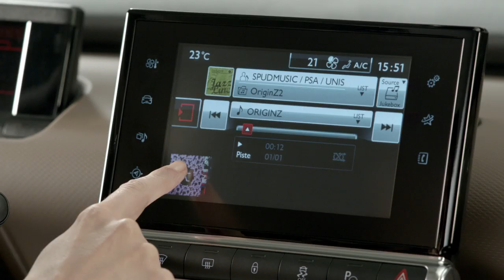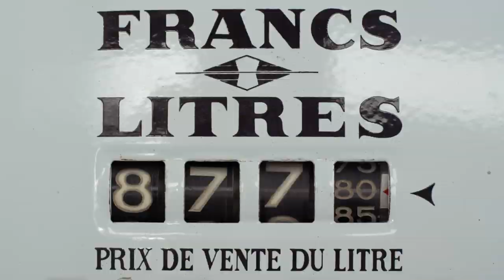The CITROËN C4 Cactus has something to tell you ...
Frédéric Banzet and Yves Bonnefont presented this video of the new Citroën C4 Cactus in the  Geneva Motor Show Tuesday March 4th 2014.